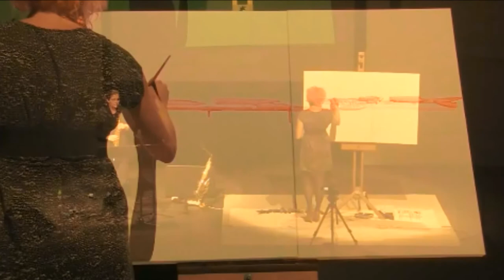BRUSH|REED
Highlights from BRUSH|REED performances and workshops 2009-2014.